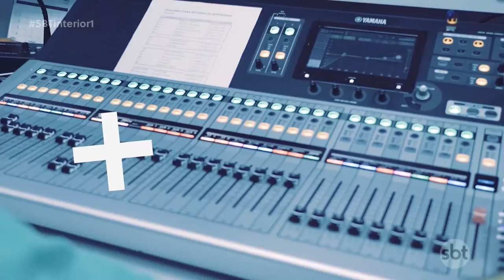Rio Preto: fim de semana foi de comemoração ao ‘Dia do Mídia’